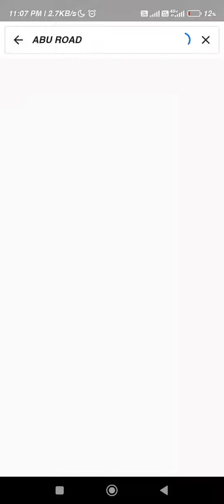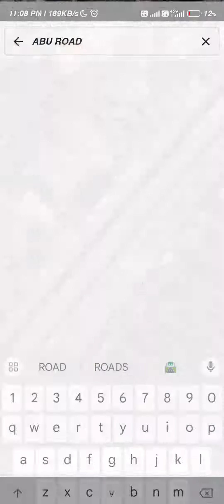WORLD TOUR IN ABU ROAD